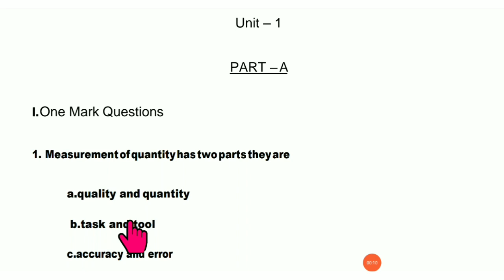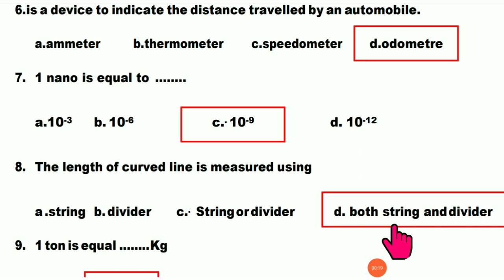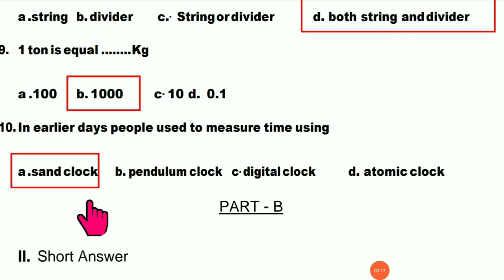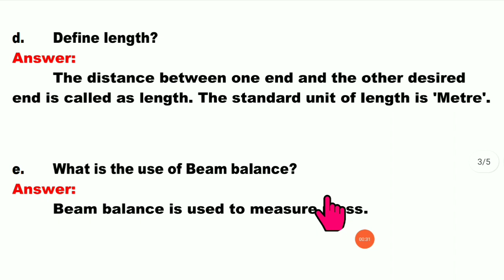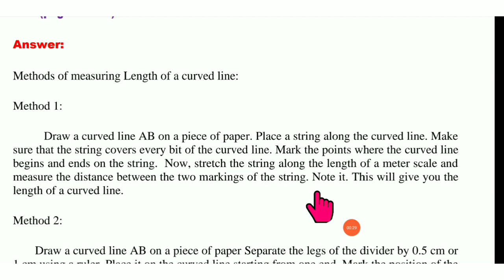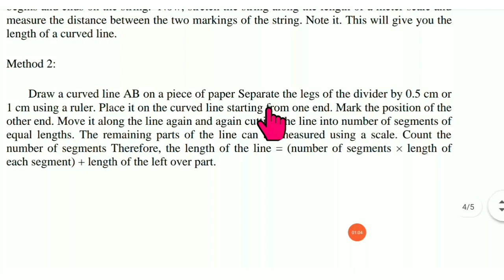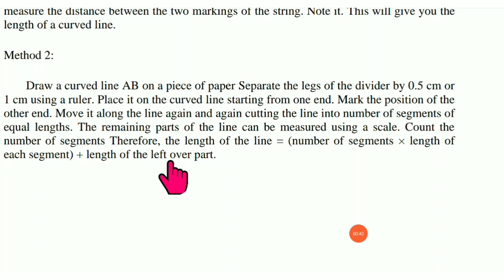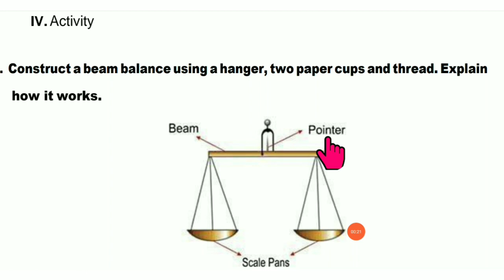6th science assignment| unit 1|kalvi tv